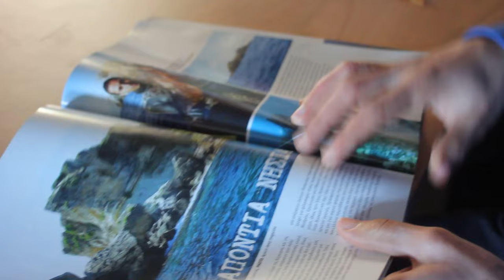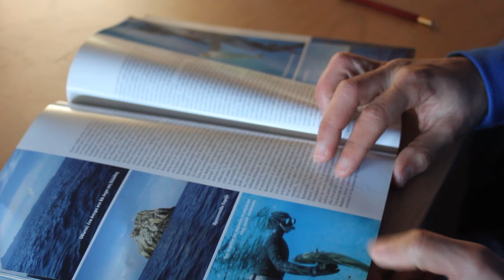Negative Buoyancy, the story of a freediver (2021)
Poetic Documentary
Direction, Cinematography, Video Editing: Dimitra Delfi
Synopsis: A freediver transforms into water while he dives beneath the surface, connects with nature and becomes a part of the underwater environment by hunting like a marine predator.
The mesmerizing underwater world is accessible to those who overcome fear and dare to push their human limits a little further in order to explore it. The passion with the serene world beneath the surface becomes a lifestyle for those who surrender themselves to negative buoyancy.